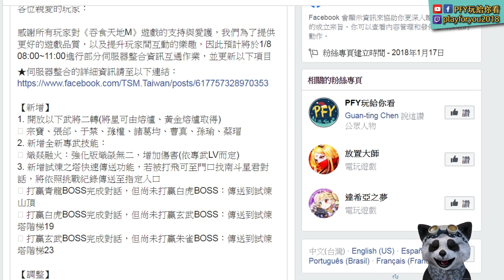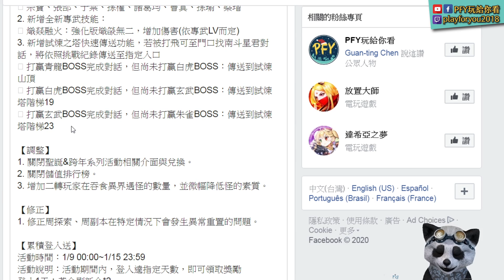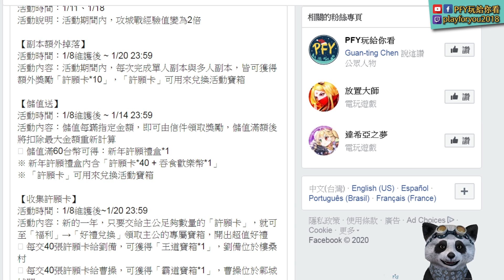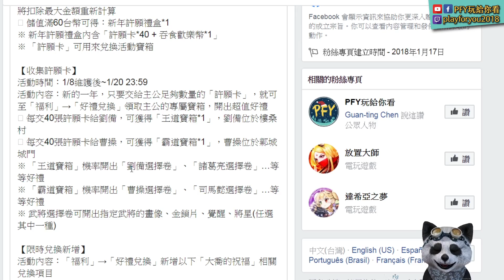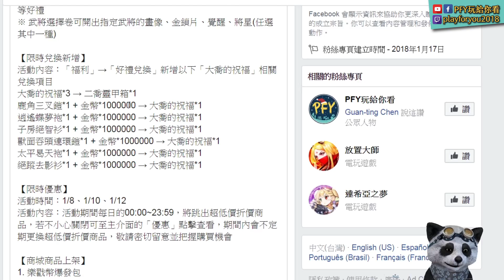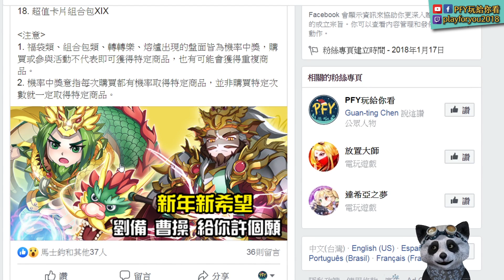吞食天地M -0108更新 - 這禮拜還有人要打朱雀嗎？曹操有覺醒？吳國484沒人權！？｜Ts Online Mobile｜PFY玩給你看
=硬體配備=
CPU：i7-8086k
主機板： 微星 Z370 KRAIT GAMING
記憶體：32g (金士頓 16G*2 DDR4 3466)
顯示卡：GIGABYTE RTX2080 8G
CPU散熱：快睿 H7 Plus
機殼：Antec p7 Silent
電源供應：全漢 黑爵士D 650W金牌
硬碟：1TB INTEL P760 + 3TB Toshiba 3.5吋HDD DT01ACA300
螢幕：LG 34UC79G
滑鼠：Logitech  MX MASTER
鍵盤：zowie celeritas 茶軸 (一代)
音響：Creative GigaWorks T40 Series II
麥克風：Razer Seiren X
攝影機：Logitech C922 Pro Stream